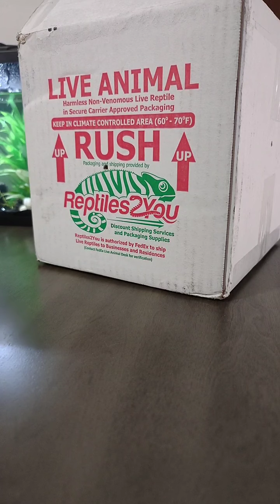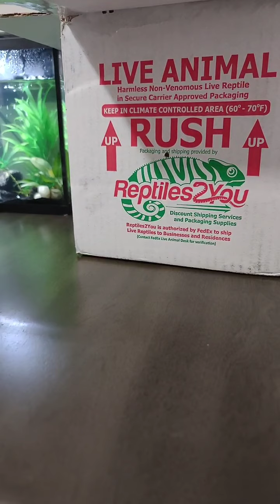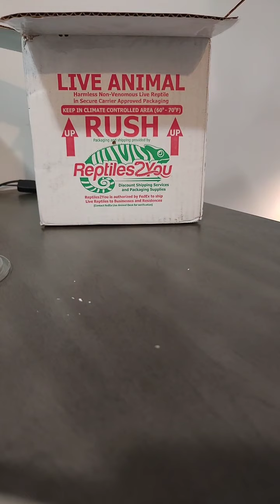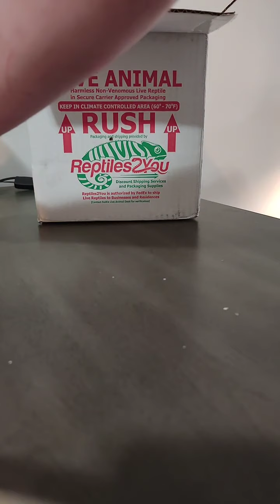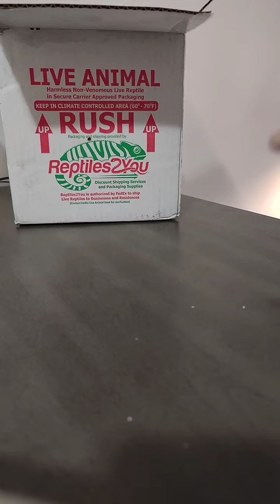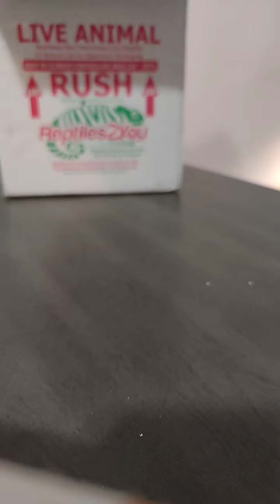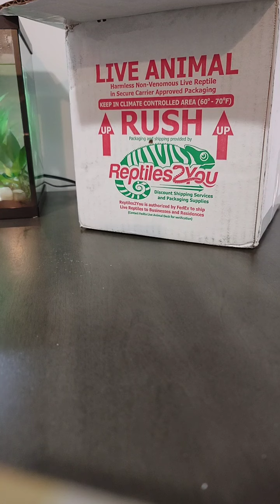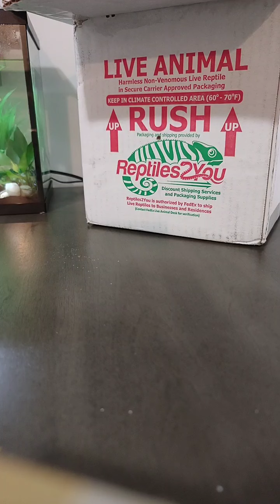Unboxing/Mini chat with geckos coming from RJ Clawson over at Claw Geckos!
Hey everyone, this is a unboxing that went live on my Facebook page Elemental Reptiles that I am also posting here for you guys! This is a group of five geckos coming from RJ Clawson the owner and breeder at Claw Geckos who is a good friend of mine. We looked at the animals I got from him and then looked at a few more of my animals I already had just to keep talking for a little while. I hope you all enjoy and we will be working on some more videos to be up here along with my facebook page in a little bit!

Morph Market coming soon!

Huge thanks to Rj For these amazing animals
 find him at
Rj Clawson of Claw Geckos!